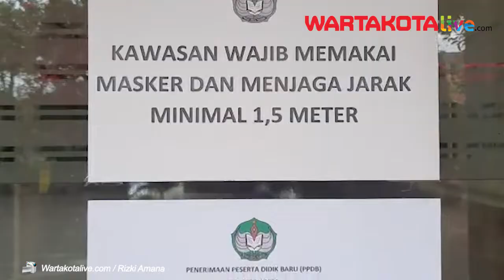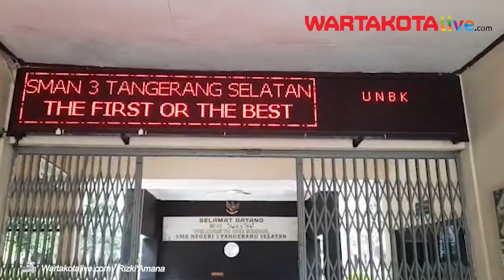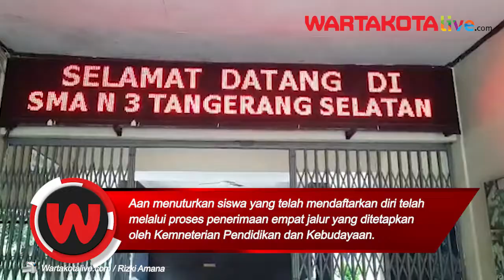SMAN 3 Kota Tangsel Mencatat 379 Calon Siswa Telah Mendaftar Sejak Dibukanya PPDB Tahun 2020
WARTAKOTALIVE.COM, PAMULANG - Pendaftaran Penerimaan Peserta Didik Baru (PPDB) tahun 2020 tingkat SMA dan SMK se-Provinsi Banten telah dibuka sejak 26 Mei 2020 hingga 27 Juni 2020.

Pelaksana tugas (Plt) Kepala Sekolah SMAN 3 Kota Tangerang Selatan (Tangsel), Aan Sri Analiah mengatakan sebanyak ratusan calon siswa telah terdaftaf sejak dua hari dibukanya pendaftaran PPDB via daring.

"Kalau yang sudah daftar sampai kemarin dua hari, sudah 379 pendaftar dari kuota 252," kata Aan kepada Wartakotalive.com saat dihubungi, Tangsel, Kamis (28/5/2020).

Aan pun mengimbau kepada orang tua ataupun wali murid yang akan mendaftarkan calon siswa dapat melihat informasi persyaratan pada website yang telah disediakan pihak sekolah.

sudah tersedia informasi semua, jadi pendaftar memilih," tandasnya.